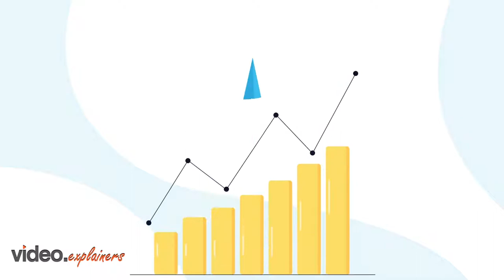Manage Your Funds Efficiently| Im Works